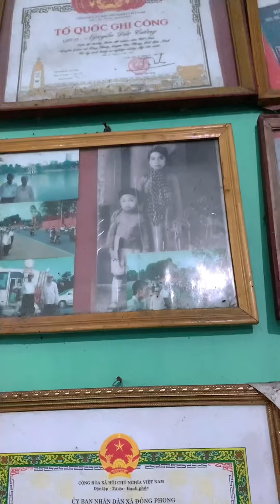Tìm về tuổi thơ.